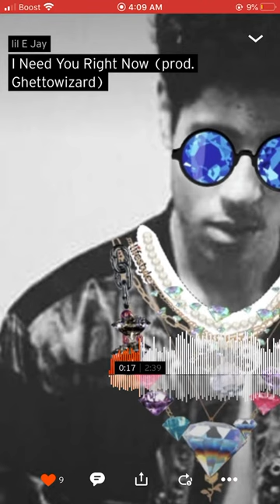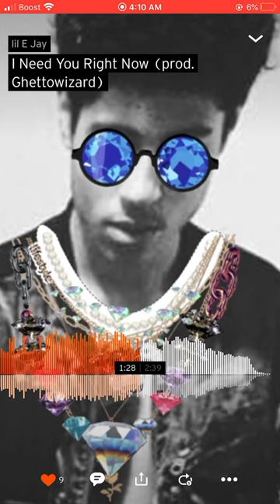lil E Jay - I Need You Right Now